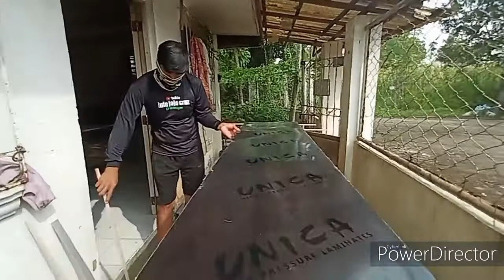INSTALLING FORMICA IN THE COUNTERTOP TABLE